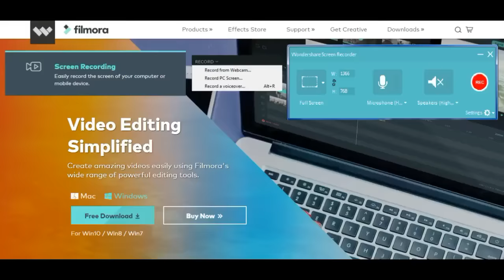5 Simple ZIPTIE life hack